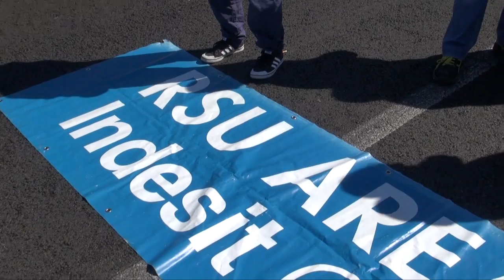Carinaro (CE) - Indesit, operai bloccano uscita Asse Mediano (05.09.13)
- Carinaro (Caserta) - Trecento operai degli stabilimenti Indesit di Teverola e Carinaro, nel Casertano, hanno bloccato l'uscita della strada statale Asse Mediano nelle vicinanze del centro commerciale "Medì" per protestare contro gli esuberi previsti dal piano di riassetto presentato dall'azienda di Fabriano.

(05.09.13)